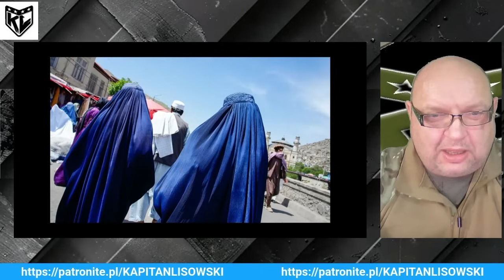WSI 201 (11.11.24) Ukraina ma się skupić na pokoju a nie na odzyskiwaniu terytoriów.Kapitan Lisowski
Gawęda kosmosem podszyta. Potentaci branży satelitów tracą rynek, po co komu kolosy po 6 ton jak  można robić mniejsze... W tle Boeing i kolejne jego problemy